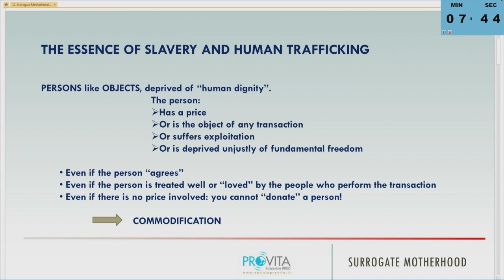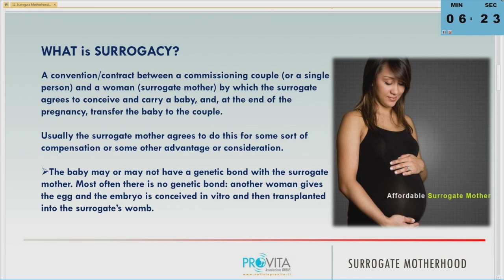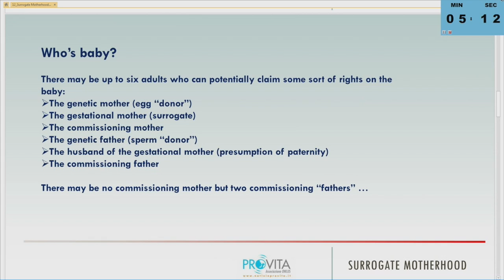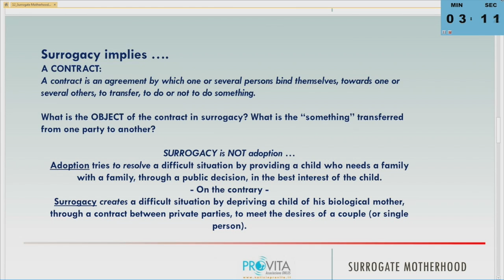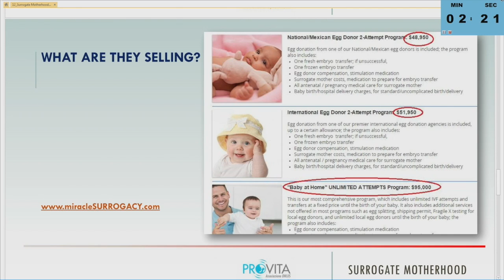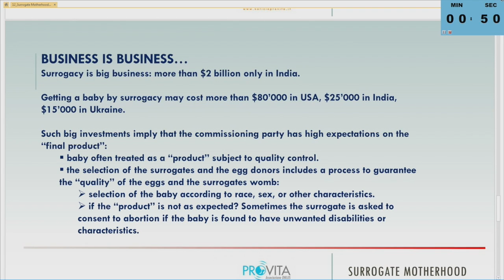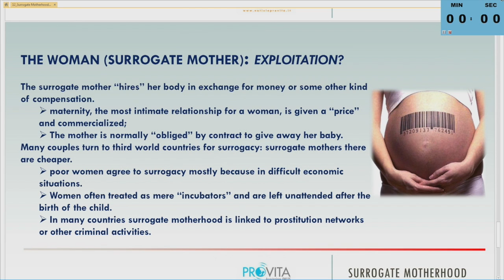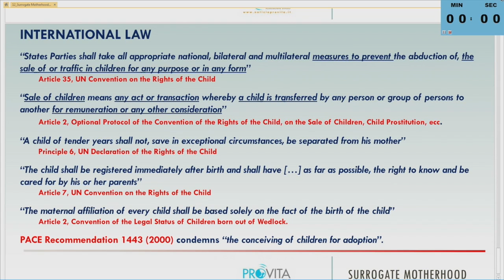Alessandro Fiore | 2015 | Real Love Chases Away Fear, Greed and Slavery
2nd Youth Symposium
“Real Love Chases Away Fear, Greed and Slavery: Young Leaders Must Pave the Way”

7-8 November 2015
Vatican City

The future of our globalized world is in the hands of the young. We need to trust them. As a continuation of the november 2014 workshop on Young People Against Prostitution and human Trafficking, one year later we are again issuing an invitation to them to take part in a workshop on raising awareness of the global emergency that is modern slavery. our intention is to produce a handbook to be distributed among young people throughout the world, explaining the different forms of modern slavery and how youth can play a significant role in the global efforts to end it. Moreover, we intend to determine a clear strategy for the development of a global network of young people ‘on the ground’, in order to get the word out and to become a point of reference for agencies and institutions fighting this cause throughout the world.

Alessandro Fiore (28 years old) Graduated in Law with further studies in Philosophy, Theology and Bioethics. Spokesman for ProVita onlus, which seeks to defend the most exploited of society, particularly women and children, from the new forms of slavery. he works within ProVita onlus to combat modern slavery both at the cultural and juridical level, in order to defend victims from a “throwaway culture”.